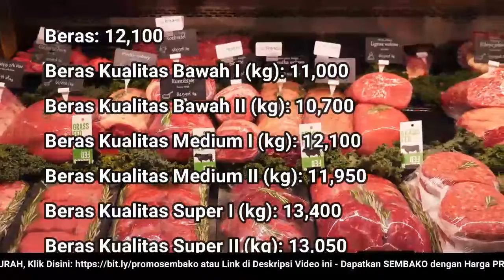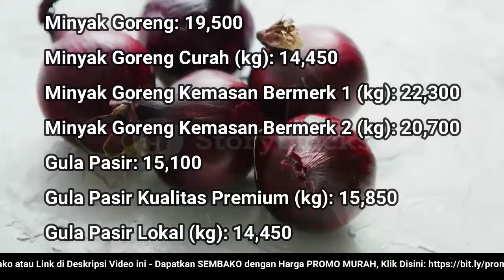🔴 UPDATE: Harga SEMBAKO 27 September 2022 Beras, Gula Pasir, Bawang Merah Putih, Cabai Rawit, Daging